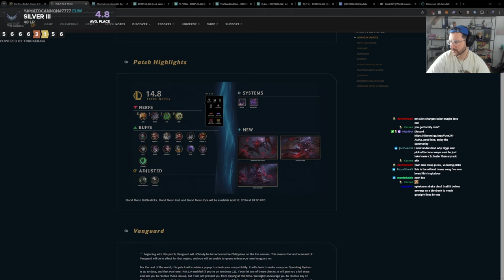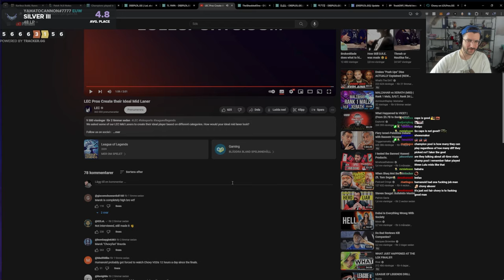Build your own IDEAL MIDLANER | YamatoCannon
If you could choose between the best Midlaners in the worlds like Faker, Chovy, DoinB or Caps, which ones would you choose for which task?